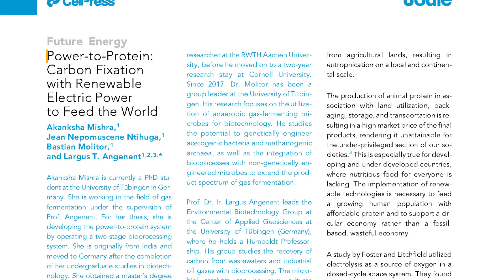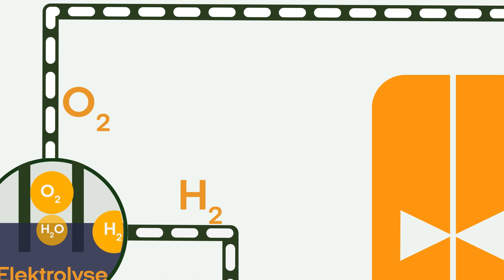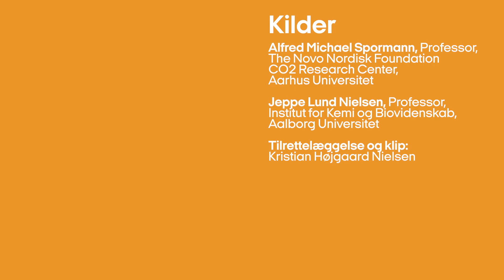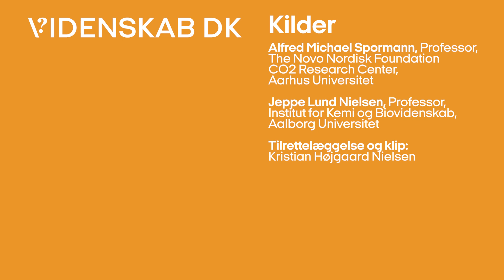Danske forskere vil fodre dig med CO2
Vi udleder for meget CO2, men hvad nu hvis vi kunne tage CO2 direkte fra skorstenen og lave den om til mad? Det lyder næsten for godt til at være sandt, men danske forskere er faktisk ved at undersøge netop det. De har allerede fundet ud af, at det kan lade sig gøre i laboratoriet, så nu skal der bygges et testanlæg for at se, om vi kan gøre det i stor skala. Se med og find ud af, hvordan CO2 kan laves om til mad.

♦︎ ♦︎ ♦︎ ♦︎ KILDER ♦︎ ♦︎ ♦︎ ♦︎
Alfred Michael Spormann, Professor,
The Novo Nordisk Foundation
CO2 Research Center,
Aarhus Universitet

Jeppe Lund Nielsen,  Professor,
Institut for Kemi og Biovidenskab,
 Aalborg Universitet

♦︎ ♦︎ ♦︎ ♦︎ CREDITS ♦︎ ♦︎ ♦︎ ♦︎
Speak: Kristian Højgaard Nielsen
Tilrettelæggelse: Kristian Højgaard Nielsen
Postproduktion: Kristian Højgaard Nielsen
Øvrig grafik & motion graphics: Kristian Højgaard Nielsen

YouTube Music:
After All

00:00. Intro
00:26. Sådan fungerer det!
01:38. Udfordringerne ved CO2 mad
02:30. Det ville kunne løse flere problemer på samme tid